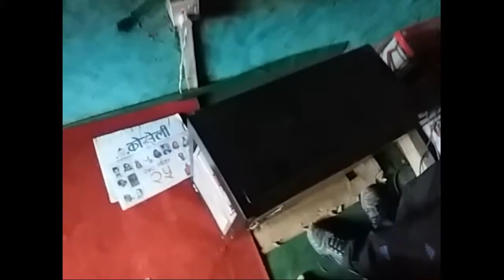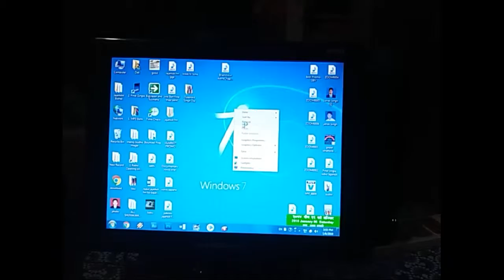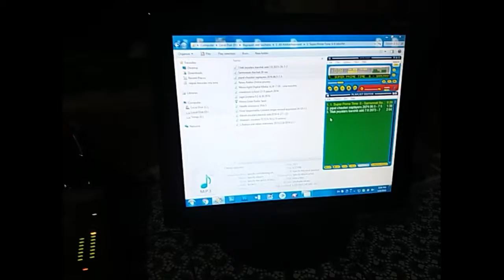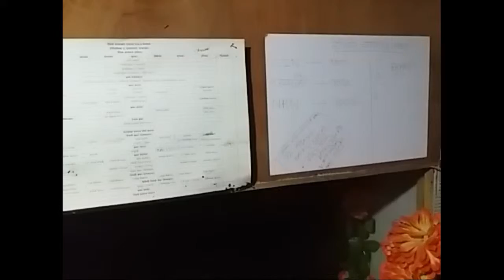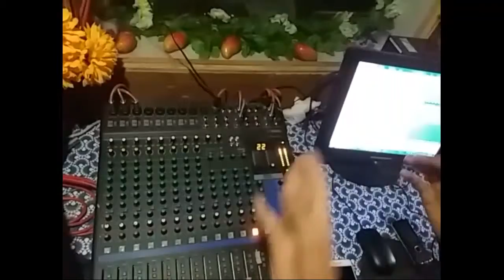FM. बजाउने तरिका , Way of playing FM,10 January 2018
एफ एम बजाउने तरिका
Way of playing FM